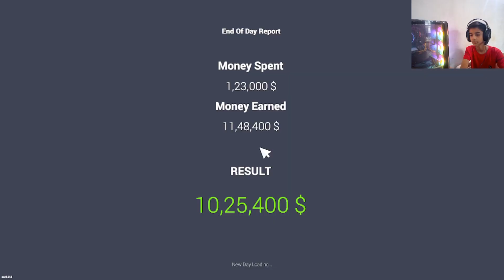I FILLED MY SHOWROOM WITH LUXURY CARS WITH MODIFICATION.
THANKYOU SO MUCH GUYS FOR WATCHING.